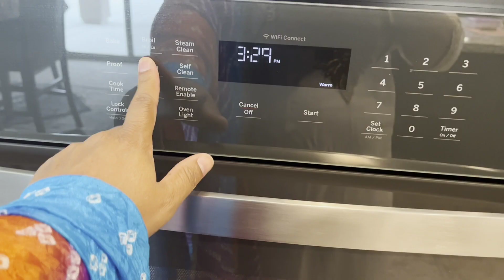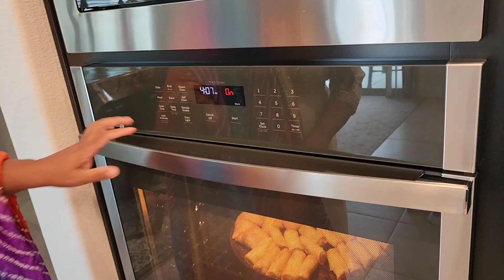Daddy ji de Birthday te ghar aaye guests.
Today is our father's Birthday.  We invited some guests over to celebrate his Birthday.